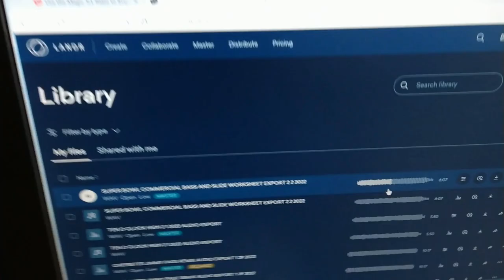HOSANNA CHORUS FOR FORD F 150 SUPER BOWL COMMERCIAL - TEN O CLOCK HIGH 2 7 2022 EDITION - JIM POTTS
New hosanna chorus idea for the pickup truck song idea. Ten O Clock High is a daily songwriting video diary by music producer Jim Potts that captures the fun to be had along the way of the creative journey. Cheers, Jim.